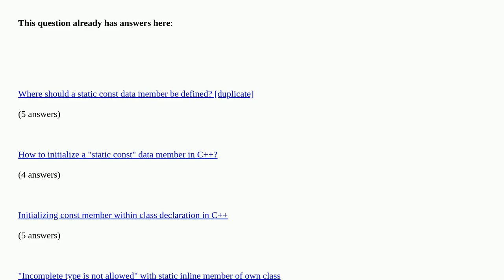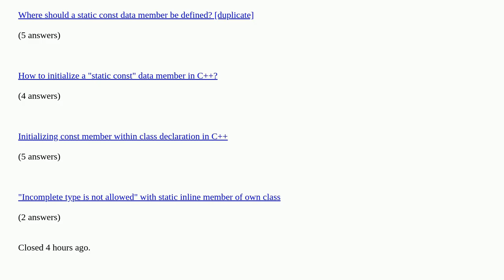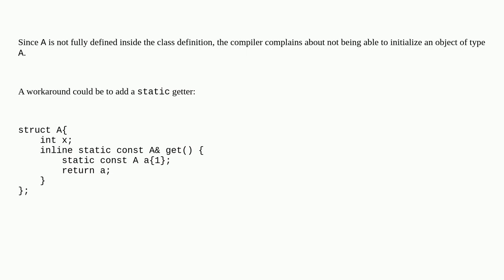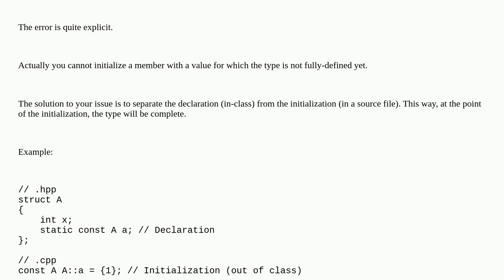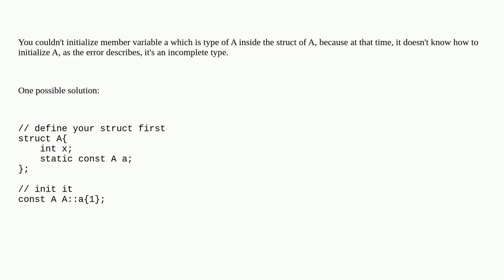Can't initialize a static class instance of a struct inside itself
Can't initialize a static class instance of a struct inside itself duplicate

A special thanks goes out to the community

  c++